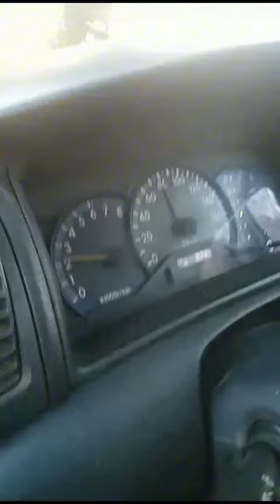F Premio Vs Axio Fielder vs X Fielder Race Chittagong Rangamati Hwy